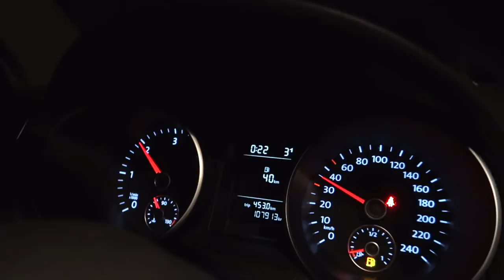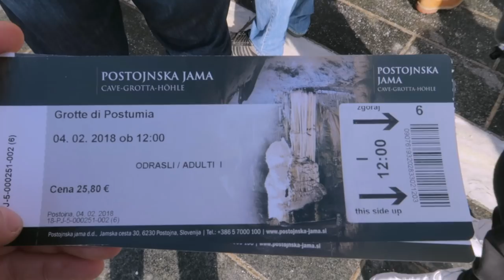le GROTTE di POSTUMIA | VLOG SLOVENIA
In questo video "non ignorante" vi racconto il nostro weekend a  Ljubljana, in Slovenia.
Siamo stati anche alle grotte di Postumia, un posto davvero spettacolare.
In questo travel vlog c'è di tutto e di più 🤣
IO NON FARO' VIDEO IGNORANTI cit.

📷 GIRATO CON:
-Canon G7X Mark II
-Go Pro Hero 5

●bing fix - The Godfather - Remix